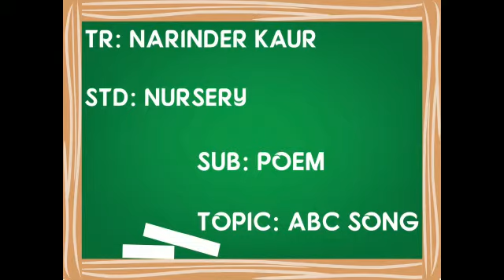NURSERY NARINDER KAUR POEM ABC SONG